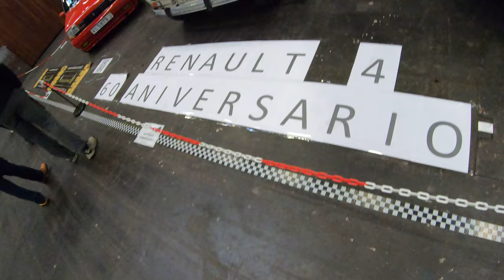Retroclásica Bilbao 2021 1º/26